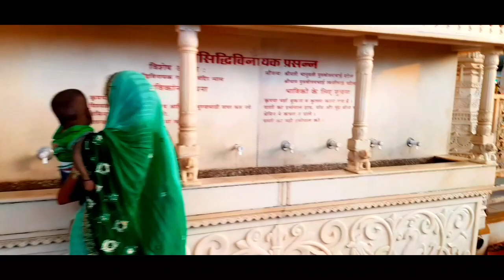Mumbai (SIDHIVINAYAK)Sree GANESHJI ka DHAM.. Beutyful my vlog video||family blog video#youtuber